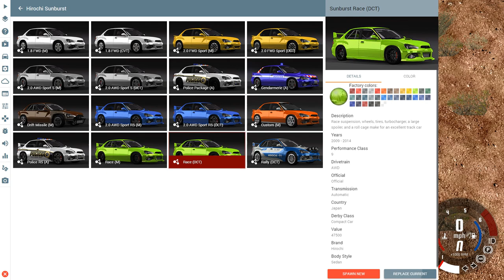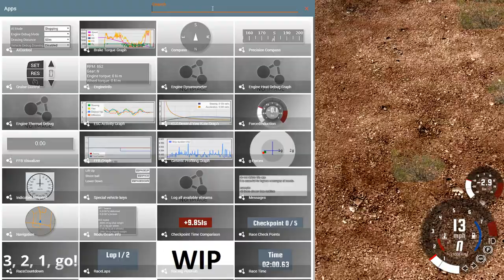BeamNG.drive - So-Cal Interstate Highway (115 miles of road & path)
Too many roads for one WhyBeAre to handle.